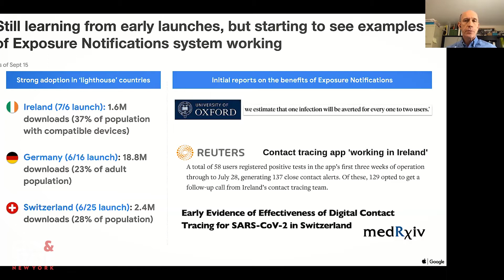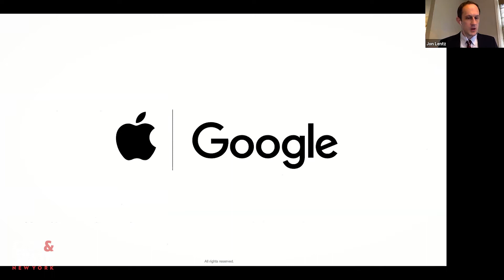2020 Virtual Healthy New York Summit - Part 2/3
The Coronavirus Pandemic shook up New York like almost no other health crisis in recent history. City & State’s Virtual Healthy New York Summit will bring together health care decision makers and policy experts from all sectors to identify challenges and discuss solutions to improve our system. Attendees will gain new insights and perspectives on the most critical issues and priorities in New York health care during and post the pandemic.